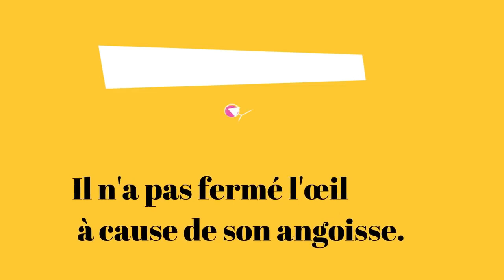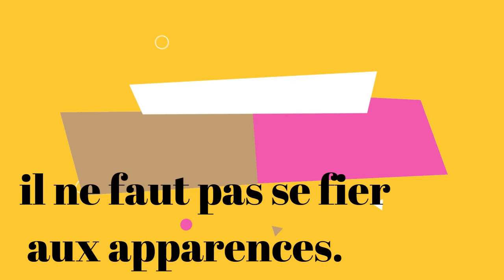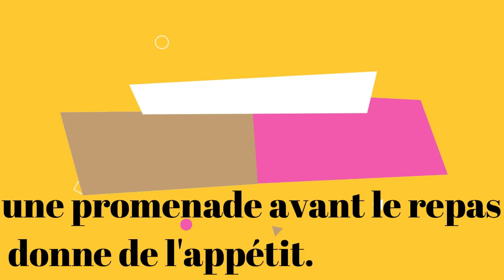كلمات فرنسية شائعة مركبة في جمل